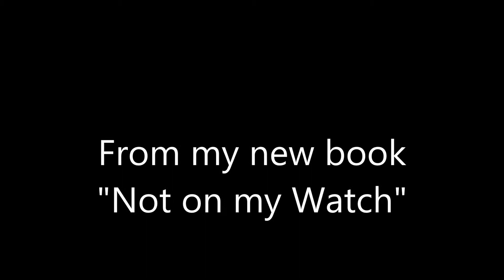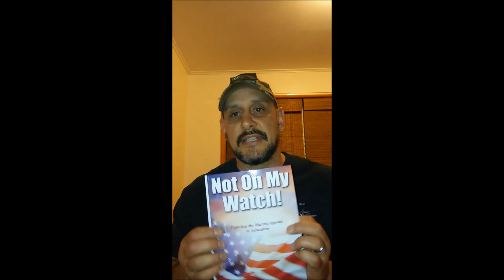Not on my watch movie